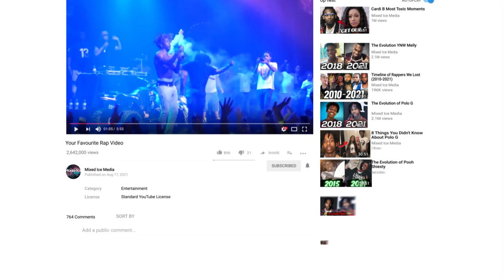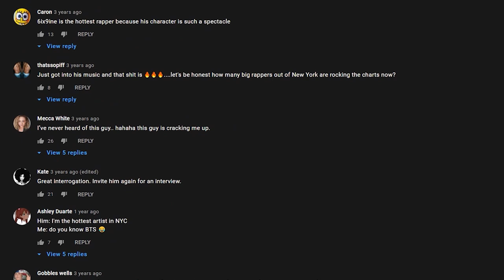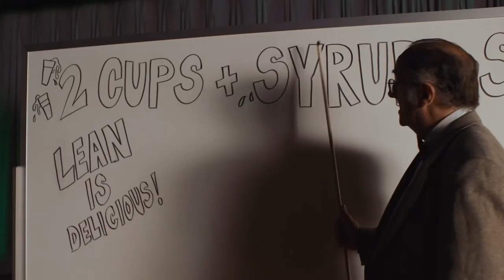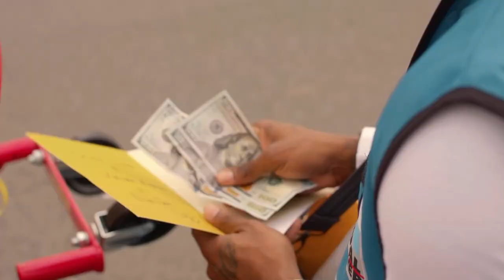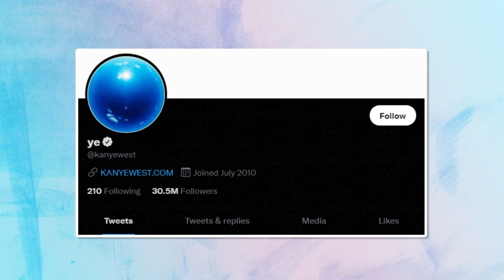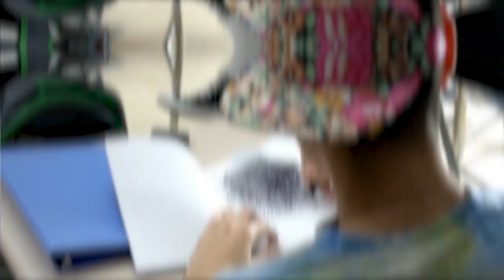8 Of The Most ANNOYING People In Rap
8 Of The Most ANNOYING People In Rap

Blame it on social media or just on the personalities of some of these rappers, the genre has really stopped gaining respect like it once did. There was a time when rappers had the most loyal fanbase; guys wanted to be tough like them, and girls wanted to be with them. In the 90s, Pop music didn't have the effect as rap did, it was a sign of having good taste. But today not only the level of rap but also of the rappers have deteriorated so much that nobody takes it seriously anymore. While guys like Tupac may have gone too soon but their legacy is still stronger than many of the supposed “living legends” today. In this video, we'll talk about the nine most annoying rappers of current times and how they managed to rub so many people the wrong way.